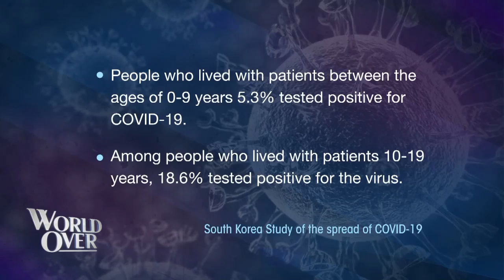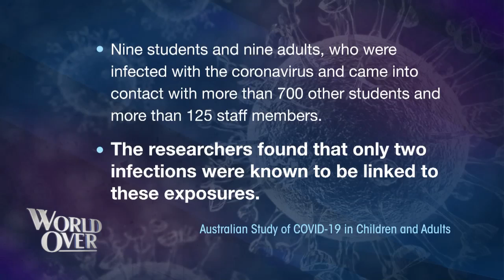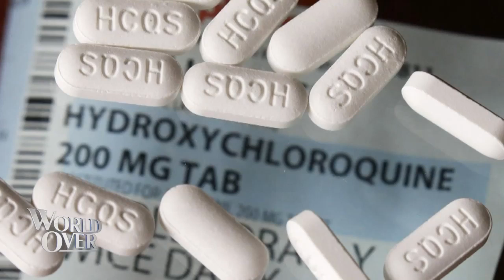World Over - 2020-07-23 - Dr. Stephen Smith with Raymond Arroyo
DR. STEPHEN SMITH, infectious disease specialist at The Smith Center for Infectious Diseases in New Jersey discusses the science and latest studies regarding COVID19 and safety as kids head back to school in the fall.